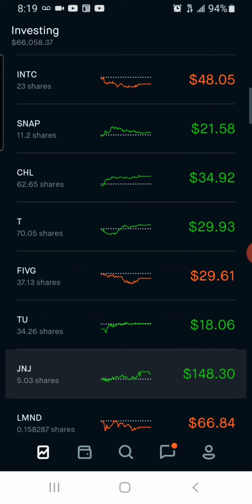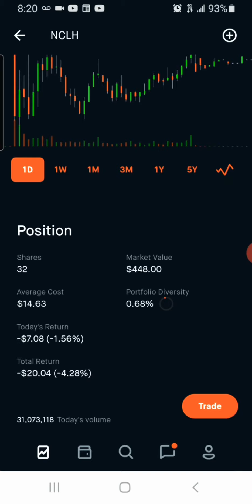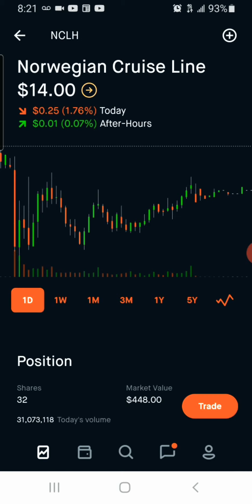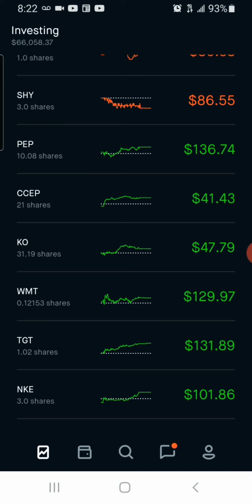OMG Readday in the market what did i buy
take the weekend to do some research Knowledge is power in the stock market if you are new to the stock market and want to get started Click on this link and get one free stock And get started with your financial future